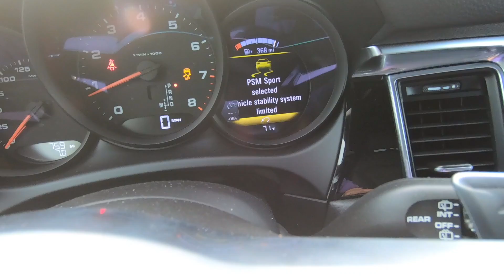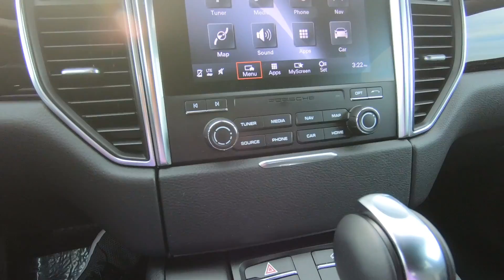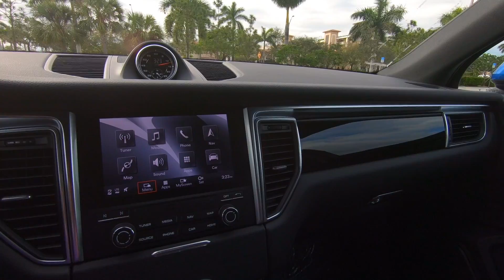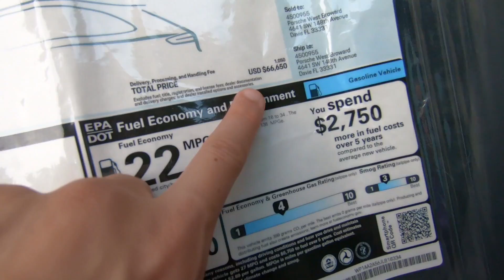PORSCHE MACAN SPORT ÉDITION VLOG TEST REVIEW 😃 Le meilleur SUV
Presentation du Porsche Macan Sport Edition 2018
  اكشوان ديزي دروس في قفص الاتهام.. الحلقة الكاملة